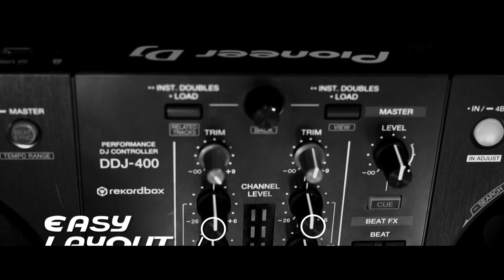Pioneer DDJ 400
Fan made video for Pioneer DDJ 400 DJ console.

Shot on A7 III, 50mm f1.8.